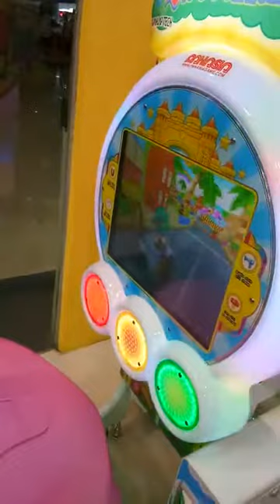Jeffrey Allein Punay